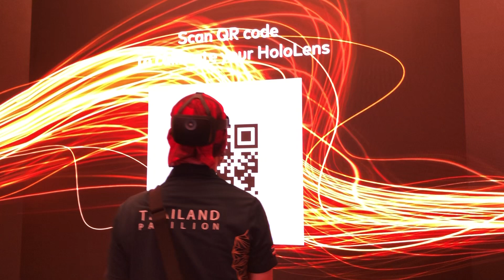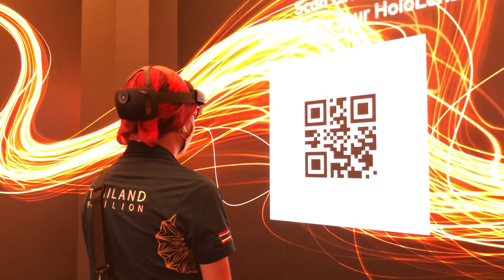Experiencing Priceless Cube at Mastercard @ Expo 2020 Dubai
Mastercard premieres its global-first immersive, multi-sensory “Priceless Cube”
that will connect visitors to their passions and bring emerging payment technologies (such as AR and VR) to life — try it to believe it. Many thanks for Zamantha and the MasterCard team for showing me the Cube and explaining the concept so vividly!